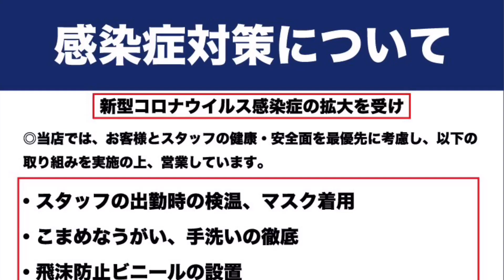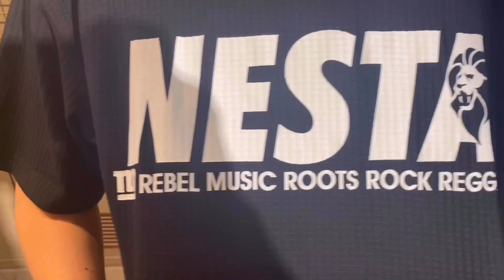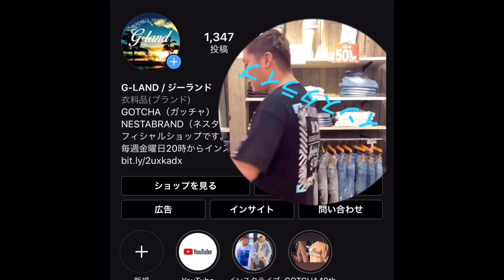NESTA BRAND（ネスタブランド）/新作商品紹介/G-LAND（ジーランド）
今回は、ネスタブランドが新作発表しましたので、そちらをご紹介します！
サーフィン🏄‍♂️からスケボー🛹音楽ではレゲエまでいろんなシーンで活躍するネスタブランド👍
是非！新作をチェックして頂ければと思います！

着用商品

202NB1008（クールスウェットレスフリーリップルジャガードT）

202NB1904（ストレッチカラースケーターショーツ）

202NB1300（オリジナルロゴジャガード総柄半袖ジップパーカー）
202NB1900（オリジナルロゴジャガード総柄セットアップショーツ）

☆Ｇ-ＬＡＮＤ/ＰＥＥＴ
オンラインストア

☆LINE登録、アプリダウンロード。

☆info
株行会社PEET

〒130-0013
東京都墨田区錦糸1-11-16